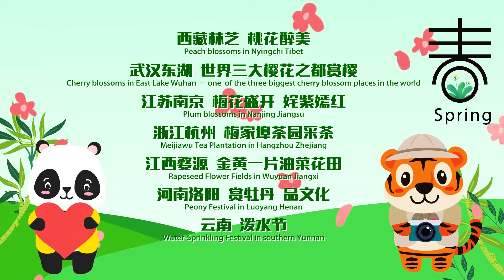【精彩四季·美丽中国视频首播 绽放中国四季魅力】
中国幅员辽阔，四季分明，春天时万花飞舞，为游人带来踏春的喜悦；盛夏时到中国放歌丝路，走马草原，潇洒极了！秋叶无边，在色彩斑斓的秋天犹如置身童话世界；冬日白雪皑皑的自然风光，晶莹闪亮的冰灯雪雕特别迷人。

吉隆坡中国文化中心今年以“精彩四季‧美丽中国”为主题举办一连串精彩活动，更别出心裁制作了“四季游中国”视频，带大家感受中国四季的无穷魅力。

来吧！跟随小熊猫和小老虎的脚步，一起四季游中国！

Fascinating Seasons of Beautiful China Video Premiere: The Charm of Four Seasons in China

China is an adorable country with four distinct seasons. The floras bloom wildly and bringing joy to visitors in the spring. The summer scenery is vast like the green ocean. During autumn, a russet-coloured fairy floating on an autumn leaf while the crystal shining ice lanterns and snow sculptures are particularly charming in the winter.

The China Cultural Centre in Kuala Lumpur is organising a series of exciting activities under the “Fascinating Seasons of Beautiful China” campaign this year and produced an original short video "Four Seasons’ Holiday in China" to show you the endless charm of China in different seasons.

Let’s follow the footsteps of the little panda and the little tiger, travel around China in all seasons with them!

Wechat 微信公众号 ：吉隆坡中国文化中心
Youtube：China Cultural Centre In Kuala Lumpur